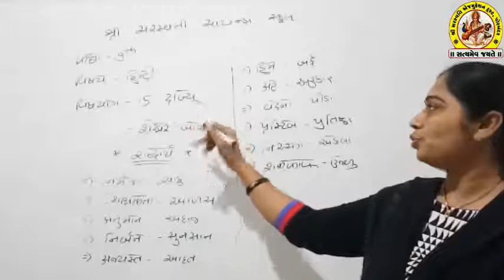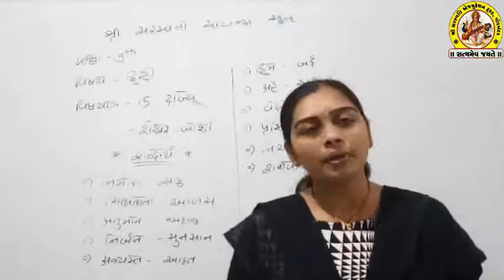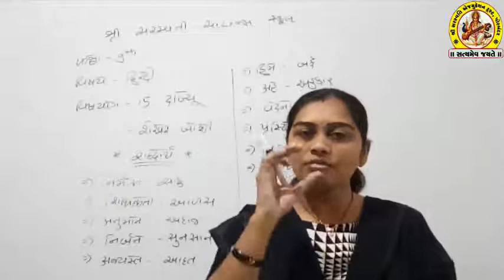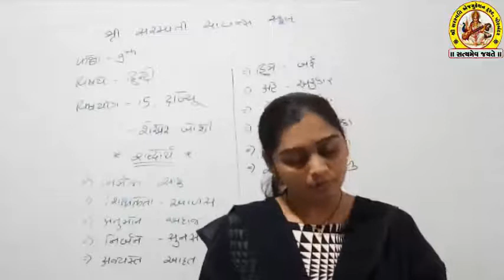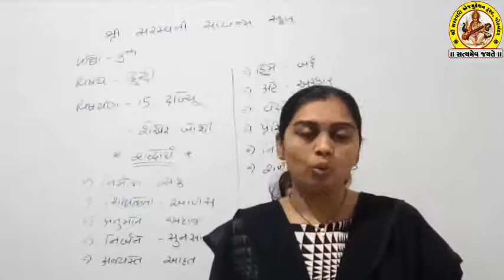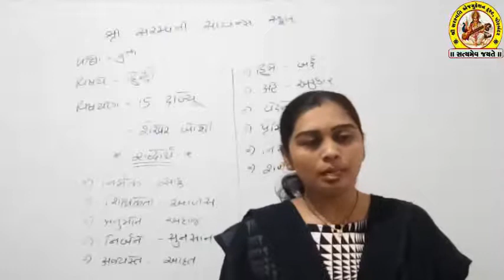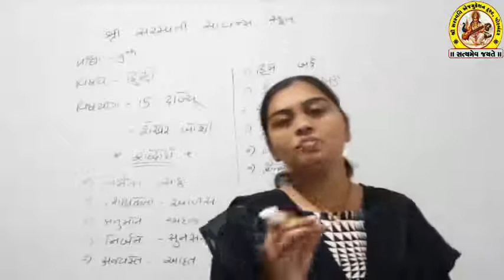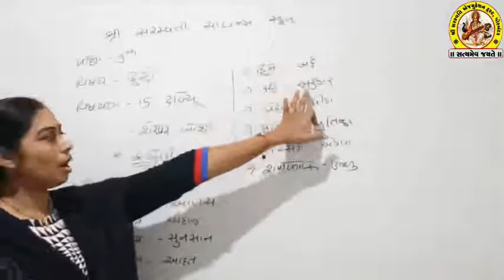STD-9 SUB-HINDI SHREE SARASWATI SCIENCE SCHOOL, PORBANDAR